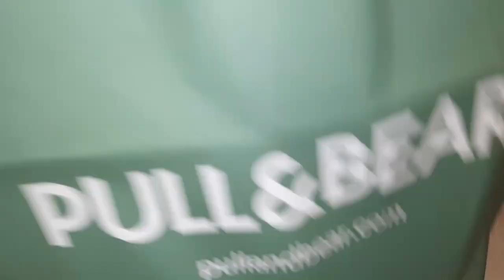My New Sneakers From Pull & Bear